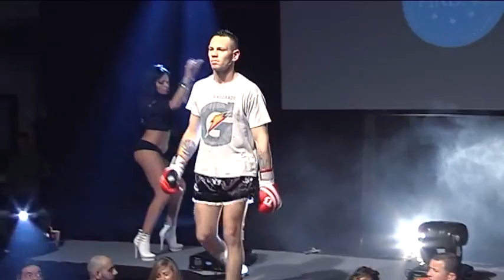Franchi (Pro-Fighting Rimini) vs Palermo (Pro-Fighting Bellaria) - FIGHTING DAY 14 16/03/2014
SEMIFINALE ELITE K-1 75KG